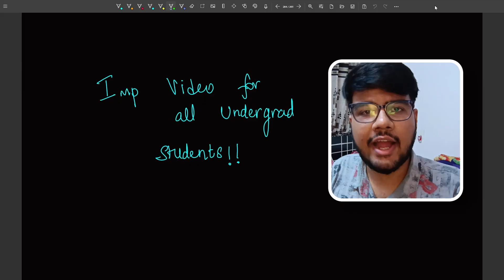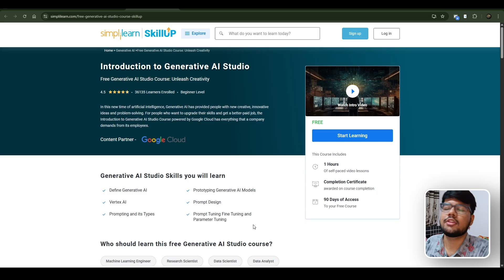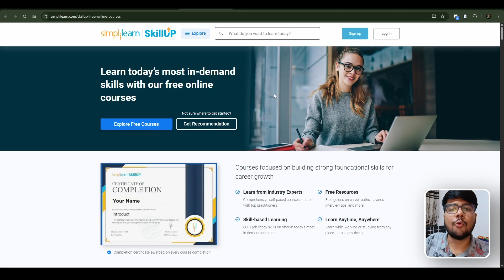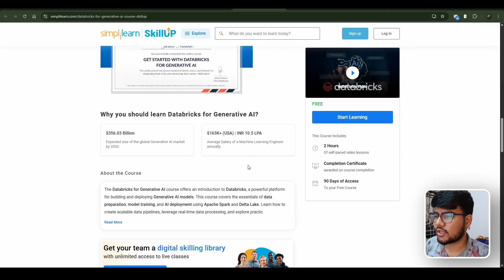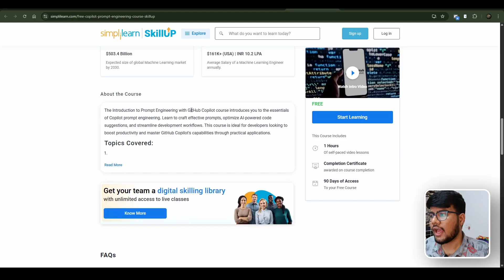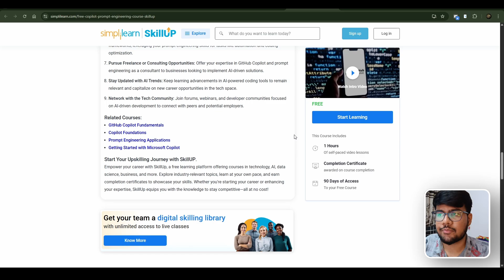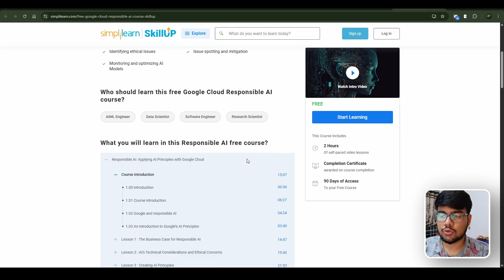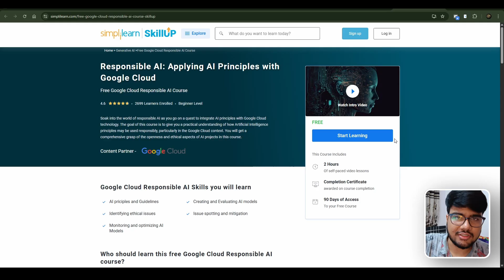Free Certification Courses from Google, Microsoft & Databricks!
📌 Skillup Free Course with Certificates

📢 Why You Should Enroll?
 In this video, we're diving into some of the best free certification courses offered by Google, Microsoft, and Databricks on SkillUp by Simplilearn! These courses are designed to help you gain industry-relevant skills at no cost. Whether you're a beginner looking to start your journey or a professional aiming to upskill, you'll find essential topics like automation, cloud technologies, data analytics, Generative AI, cybersecurity, and digital marketing—all developed in collaboration with leading tech companies.
These free certification courses provide hands-on experience with real-world tools, helping you develop practical skills that are in high demand across various industries. Plus, you'll earn globally recognized certifications that can significantly boost your career. Watch the video to learn how you can enroll and start your learning journey today—all for free! 🚀
🎥 Watch till the end to learn how to enroll and start learning for free!